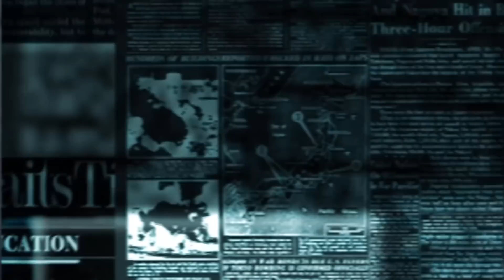ΕΚΤΑΚΤΟ | ΕΛΛΗΝΟΤΟΥΡΚΙΚΑ | Ένοχοι για κατασκοπεία - (15.12.2021)[Eng subs]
ΕΛΛΗΝΟΤΟΥΡΚΙΚΑ.
ΕΛΛΑΔΑ. ΤΟΥΡΚΙΑ. ΚΥΠΡΟΣ.
Ένοχοι για κατασκοπεία κρίθηκαν ο γραμματέας του Τουρκικού Προξενείου και ο πρώην μάγειρας, από το Μικτό Ορκωτό Δικαστήριο της Ρόδου, οι οποίοι και είχαν συλληφθεί πέρυσι τον Δεκέμβριο, ο πρώτος στην περιοχή της Ροδόπης και ο δεύτερος στη Ρόδο και τους είχαν απαγγελθεί βαρύτατες κατηγορίες.
Αυτό αναφέρει δημοσίευμα της ειδησεογραφικής ιστοσελίδας Liberal.gr, το οποίο αντλεί πληροφορίες από τον κρατικό τηλεοπτικό σταθμό της ΕΡΤ, προσθέτοντας ότι για τις άλλες δύο κατηγορίες, της υποστήριξης της πολεμικής δύναμης του εχθρού από κοινού και κατ’ εξακολούθηση και της παραβίασης μυστικών της πολιτείας, κρίθηκαν αθώοι.
Σε αυτό το σημείο να υπενθυμίσουμε, ότι η υπόθεση αφορούσε κινήσεις κατασκοπείας, στη Ρόδο αλλά και στην ευρύτερη γύρω νησιωτική περιοχή, όπως το Καστελόριζο, καθώς ο πρώην μάγειρας, εργαζόταν σε πλοίο τοπικής ακτοπλοϊκής γραμμής, το οποίο εκτελούσε το δρομολόγιο Ρόδος - Καστελόριζο.
Αυτό τώρα που απομένει, είναι η ποινή που θα επιδικάσει το δικαστήριο, η οποία και προφανώς θα είναι πολύ βαριά και για τους δύο.

BREAKING NEWS.
Greek-Turkish relations.
GREECE. TURKEY. CYPRUS.
The secretary of the Turkish Consulate and the former cook were found guilty of espionage by the Mixed Jury Court of Rhodes, who were arrested last December, the first in the area of ​​Rodopi and the second in the island of Rhodes and were charged with serious crimes.
This is stated in an article on the news website Liberal.gr, which use information from the state television station ERT, adding that for the other two accusations, the support of the enemy's military force jointly and continuously and the violation of state secrets, were found not guilty.
At this point, it should be reminded that the case concerned espionage, in the island of Rhodes but also in the wider surrounding island area, such as the island of Kastelorizo, as the former cook was working on a local ferry ship, which operated the Rhodes - Kastelorizo ​​route.
What is left now is the sentence that will be awarded by the court, which will obviously be very heavy for both of them.

*1) (Photos and Videos from Pexels, Pixabay, Unsplash)